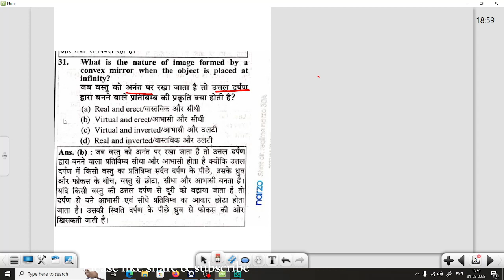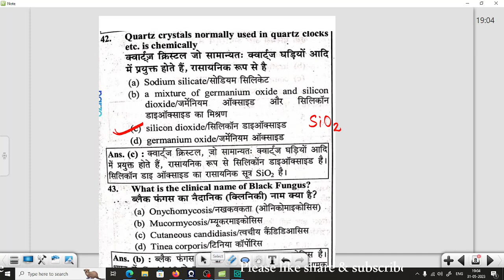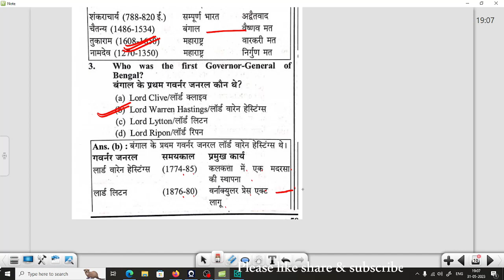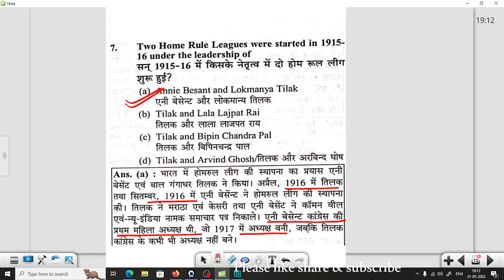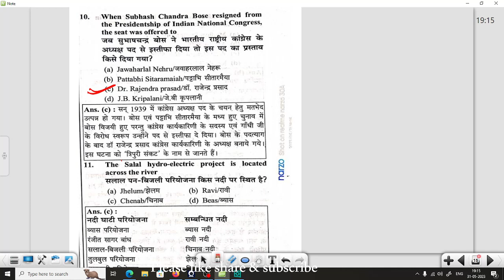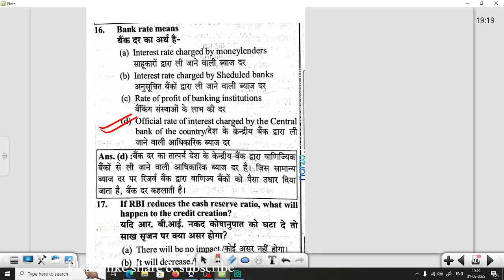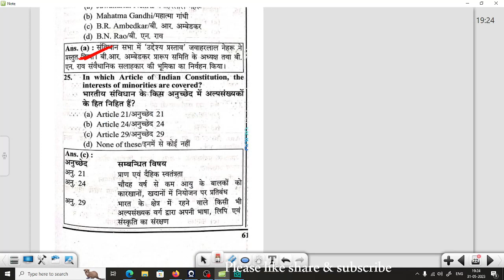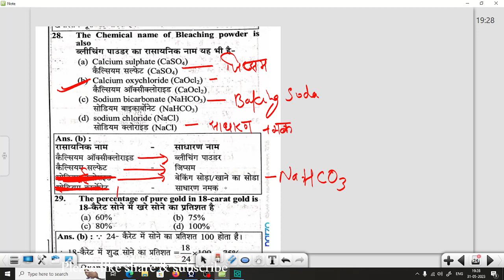UPSSC VDO RE-EXAM II PYQ GS QUESTION II class-03II 2015-2022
यदि आप UPSSSC VDO (Village Development Officer) Re-Exam / DSSSB (Delhi Subordinate Services Selection Board) की तैयारी कर रहे हैं तो आपको फिर से पाठ्यक्रम, सिलेबस, पिछले वर्षों के पेपर्स और मॉडल टेस्ट के बारे में अवगत होना चाहिए। आपको पूर्व वर्षों के पेपर्स और पाठ्यक्रम से अवगत होना आवश्यक है
इस वीडियो में, हम उत्तर प्रदेश ग्राम विकास अधिकारी (वीडीओ) परीक्षा के पाठ्यक्रम, पैटर्न, सिलेबस, पूछे जाने वाले प्रश्नों और तैयारी के लिए महत्वपूर्ण टिप्स के बारे में चर्चा करेंगे।

इस वीडियो में हम वीडियो परीक्षा के लिए संबंधित विषयों को कवर करेंगे, जिनमें, हिंदी, जनसंख्या अध्ययन, सामान्य ज्ञान, सामान्य हिंदी आदि शामिल हैं।

अगर आप उत्तर प्रदेश ग्राम विकास अधिकारी (वीडियो) परीक्षा की तैयारी कर रहे हैं तो यह वीडियो आपके लिए बेहद महत्वपूर्ण हो सकता है